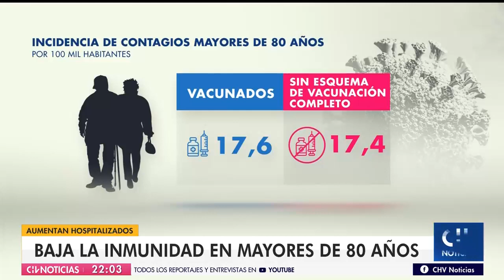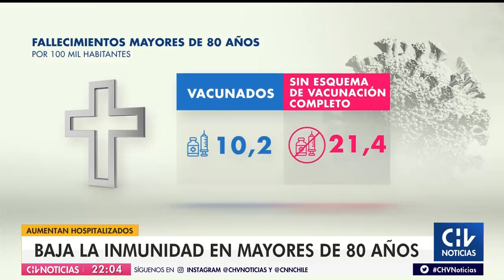Reportan disminución de inmunidad por vacuna en mayores de 80 años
De acuerdo con los informes, y pese a la baja de anticuerpos, sí hay una diferencia notoria de casi el doble en la tasa de incidencia de los fallecimientos. Por tanto, autoridades hacen un llamado a que este rango de la población se inocule con la tercera dosis contra el COVID-19.